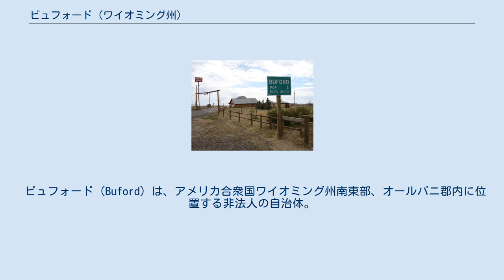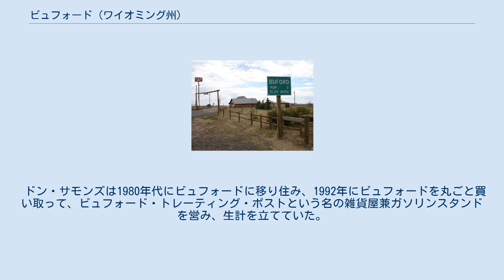ビュフォード (ワイオミング州)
オールバニ郡_(ワイオミング州)
「人口: 2人」と記された、ビュフォードの入口にある標識（2006年）。
その後ドン・サモンズの息子はビュフォードを去り、残された父親が唯一の住民となった。
 ビュフォード（Buford）は、アメリカ合衆国ワイオミング州南東部、オールバニ郡内に位置する非法人の自治体。
州間高速道路I-80沿い、州都シャイアンの西約45km、ララミーの南東約51kmに位置している。
標高は2,438m（8,000フィート）で、I-80沿いの自治体としては最も高所に位置している。
人口は1人（2010年時点）、面積は0.04km²。
 ビュフォードはこの地における大陸横断鉄道の建設の最中、1866年に創設され、南北戦争のゲティスバーグの戦いで活躍した北軍少将、ジョン・ビュフォードを讃えてその名がつけられた。
最盛期には、ビュフォードには鉄道労働者を中心に約2,000人の人口を抱えた。
 ドン・サモンズは1980年代にビュフォードに移り住み、1992年にビュフォードを丸ごと買い取って、ビュフォード・トレーティング・ポストという名の雑貨屋兼ガソリンスタンドを営み、生計を立てていた。
その後妻を亡くし、息子はビュフォードを去ったため、サモンズはビュフォード唯一の住民となった。
2012年4月5日、息子の近くに住むことを決意したサモンズはビュフォードを丸ごと競売にかけ、サイゴン在住のベトナム人が900,000ドルで落札した。
サモンズはコロラド州に移住し、ビュフォードでの32年間の生活を本に著す予定であると語っている。